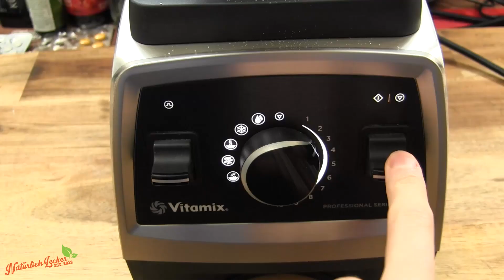Das bessere Puddingpulver selber machen - Rezept und Anleitung - Natürlich Lecker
Heute gibt es ein Rezept für ein Puddingpulver zum selber machen. Es ist ohne Zusatzstoffe und sonstigen Schrott. Des Weiteren ist es wesentlich günstiger aber hochwertiger als das von Dr. Oetker.